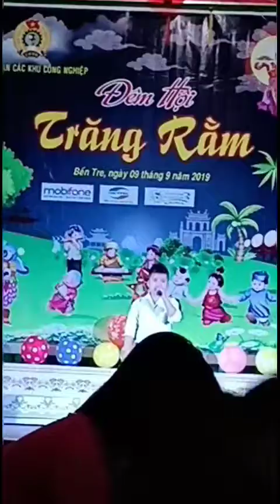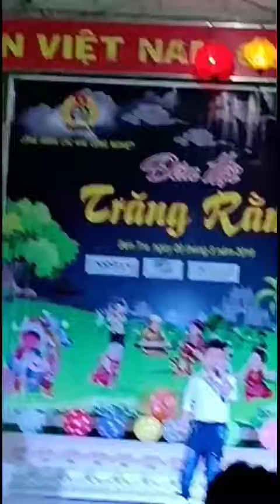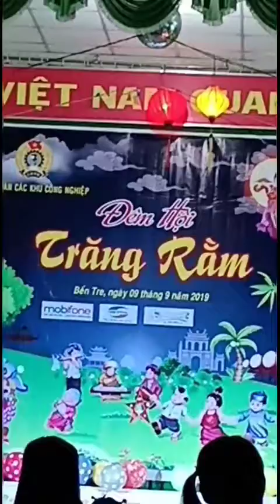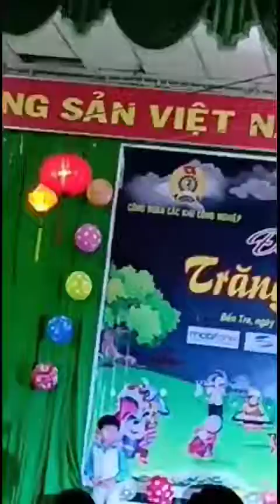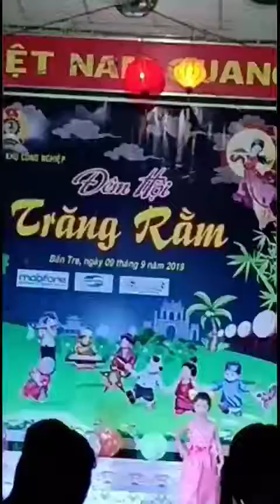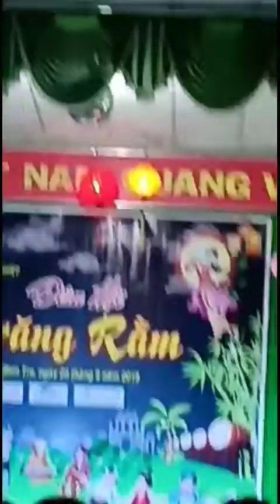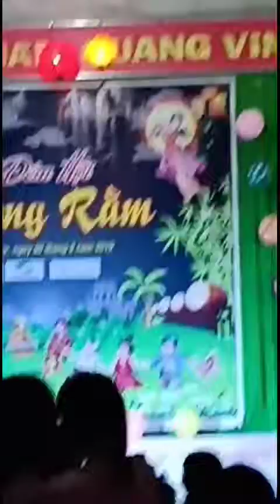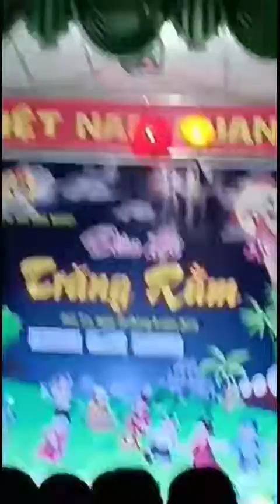Đêm hội trăng rằm 09.09 2019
Tại trung tâm văn hoá huyện Châu Thành tỉnh Bến Tre